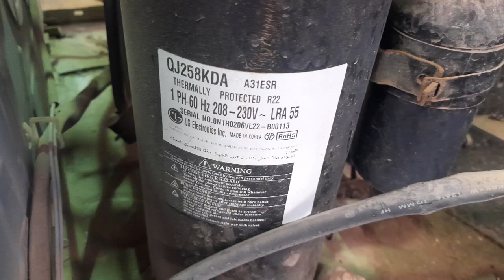window Air conditioner leak